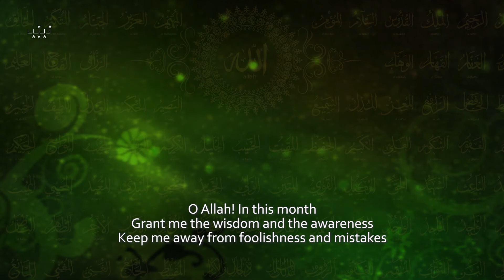Dua and Namaz for Day 03 of the holy month of Ramadhan